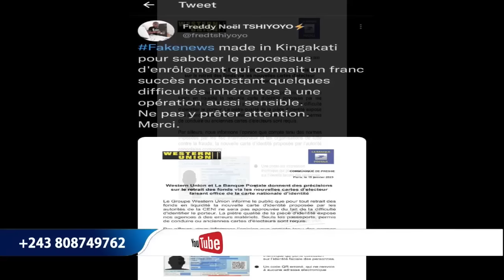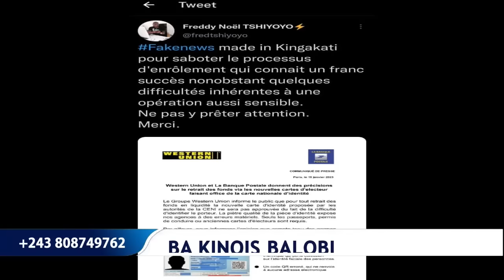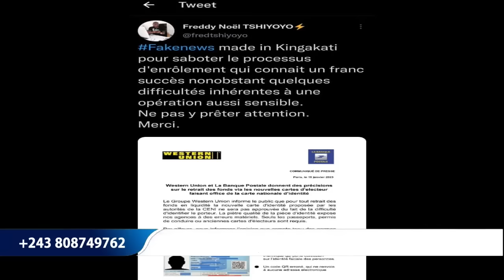20/1. MA DENISE AKEI KO VISITÉ MA OLIVE NA KINGAKATI???